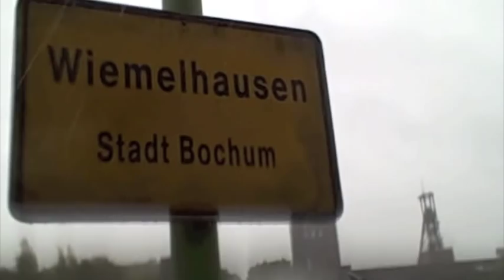London Liebe Taubenschlag #1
London Liebe Taubenschlag, Making-Of, ZDF Sonntagsfilm, Tanja Wedhorn, Marco Girnth, Stefan Luca, Christian Karmann, Jochen Nickel, Uwe Fellensiek, Michael Keusch